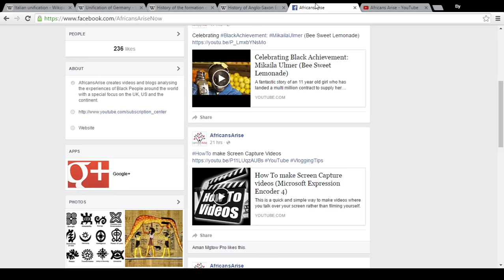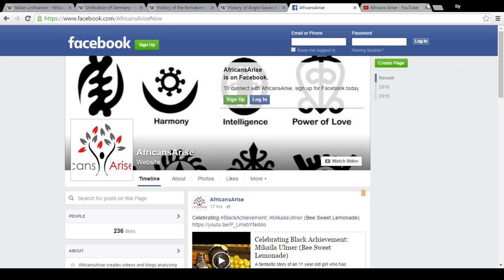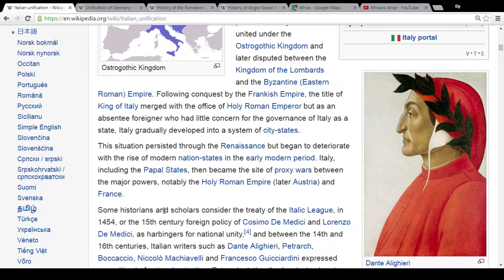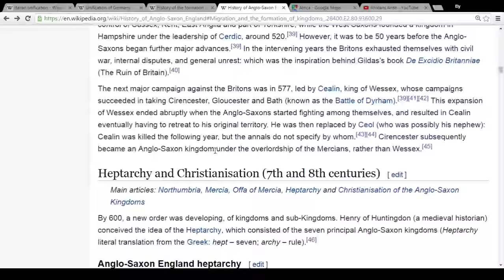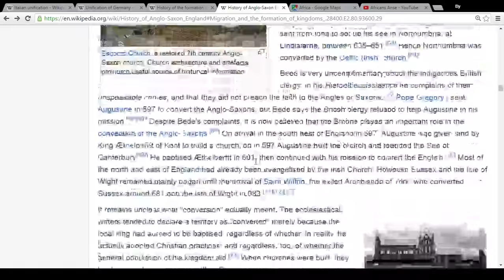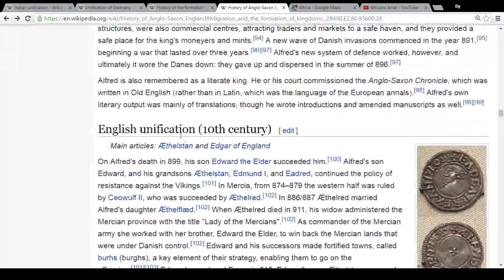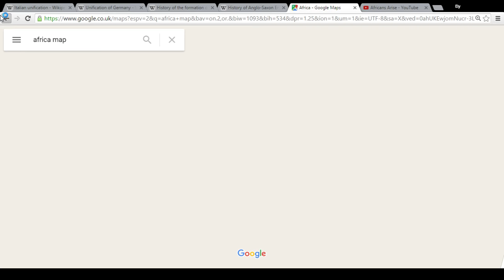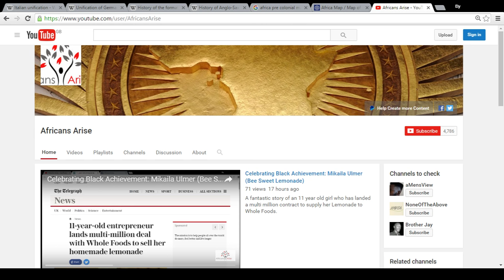African State-building will take time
It took Europe hundreds of years to sort out its nation states, so let's not be too harsh on ourselves!